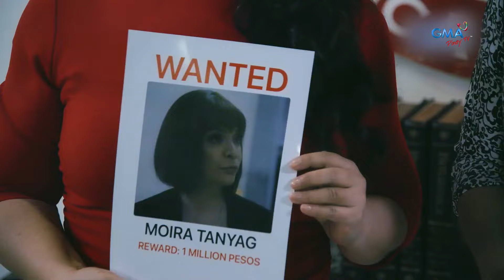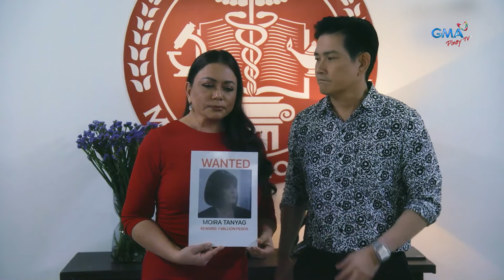Wanted: Moira Tanyag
Kailangan nina Giselle at Doc RJ ng tulong. All-out war na ito laban kay Moira!